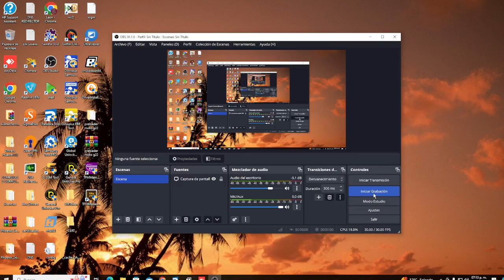Frp Google Samsung A315G, Done By UnlockTool